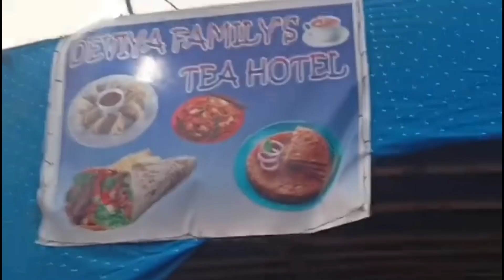Krima NO.1 Ck Sobha2023